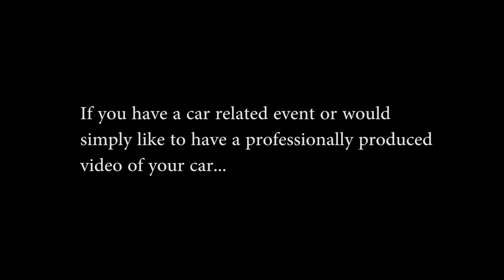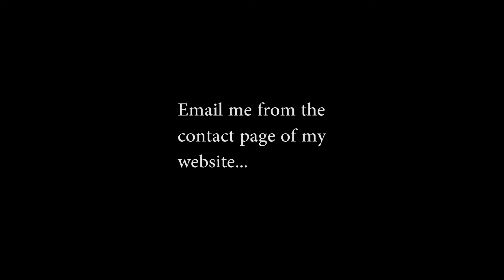Langely Good Times Cruise-In 2014 (Part 2 of 2)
I had a great time at the show!

I produced this video on a volunteer basis since my newly relaunched business needs to be promoted. I have been producing videos for over 20 years.